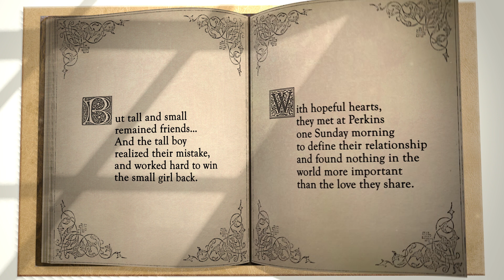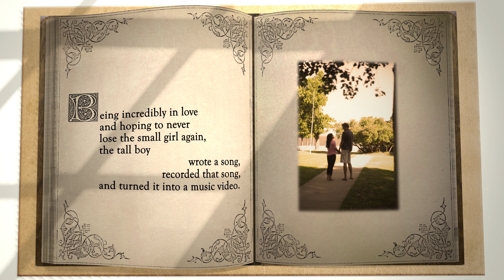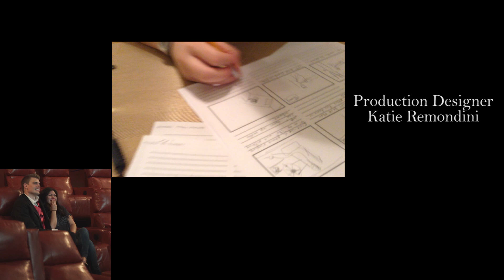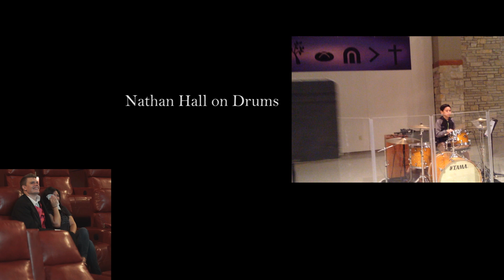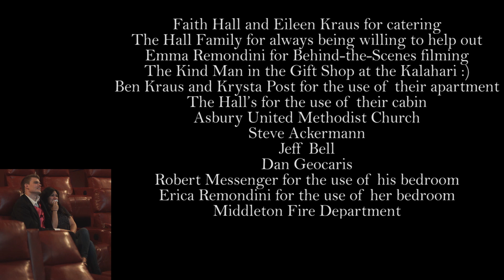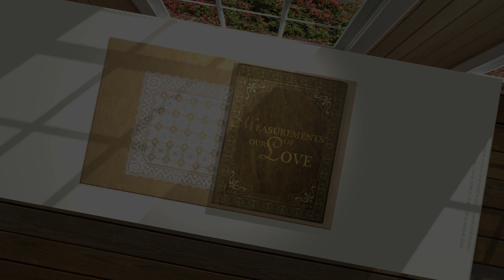Fairy Tale HS Sweetheart Proposal ~ Original Song & Music Video!!!!!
This is the story of high school sweethearts, Lea and Will, and their fairy tale engagement. Will wrote a song about their love, recorded that song and recruited all of their family and friends to make a music video. He surprised Lea with the music video and a proposal in a movie theater.

We hope you enjoy our love story!!!

Love,

Lea & Will

Song: "Measurements of Our Love"

Camera Work:
Pathum Karunaratne

3D Storybook After Effects Template:
Creation Effects